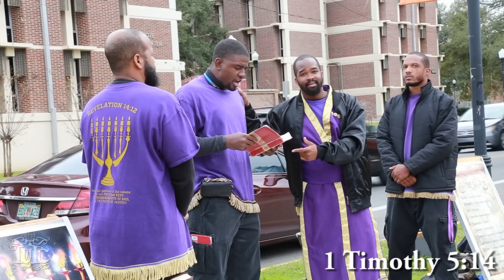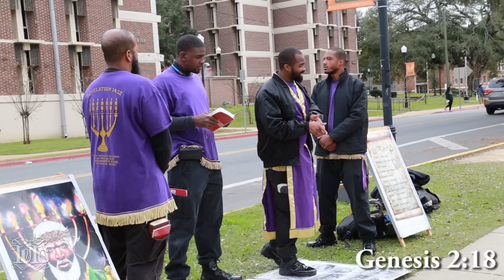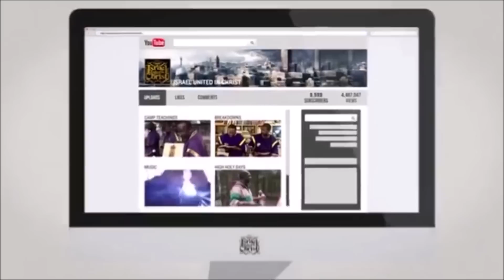The Israelites: I Dont Need A MAN, I Go Directly To CHRIST!!